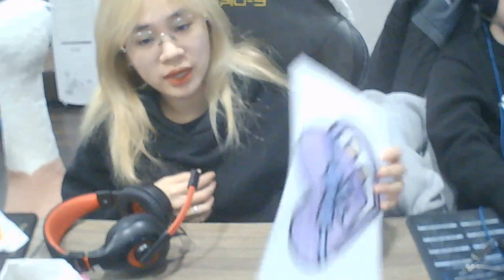टेट के लिए चॉकलेट बादाम के रंगीन डिब्बे